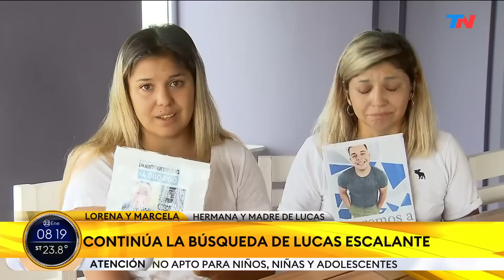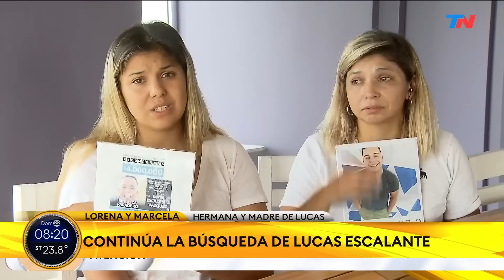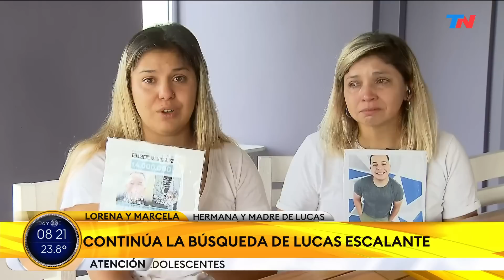CONTINÚA LA BÚSQUEDA DE LUCAS ESCALANTE: Su amigo Lautaro Morello había sido encontrado muerto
El 3 de Diciembre Lautaro Morello y Lucas Escalante habían salido juntos y desaparecieron.

Lautaro Morello fue encontrado muerto pero de Lucas sigue sin haber noticias.

Cristian y Maximiliano Centurión,  hijo y sobrino de un comisario se encuentran en prisión preventiva.